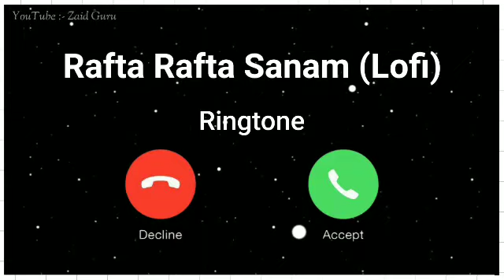Rafta Rafta Sanam Lofi Ringtone, Slowed Reverbe Ringtone, Instagram Viral Ringtone, Hindi Ringtone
Broken Heart Sad Ringtone || Very Very Sad Ringtone heartbrokenringtone verysadringtone Sadringtone newringtone2021#
​ tone
Background Music
Beautiful ringtone
Mom Ringtones
New KGF remix ringtone
KGF ringtone
Hindi ringtones
Love ringtones
leepingBeauty​ tiktok​ ringtone​ Fluteringtone​ Instrumentalringtone​ sadringtone​ 2021ringtone​ Romanticringtone​ Mobileringtone​ Newringtone​ Loverringtone​ Bollywoodringtone​ Tiktokviralringtone​ ringtone​ bestringtone​ co​ NewInstrumentalRingtone​girlsattituderingtone badgirlringtone goodgirlsringtone#
@md asif khan Youtube @YouTube @CarryMinati#cid